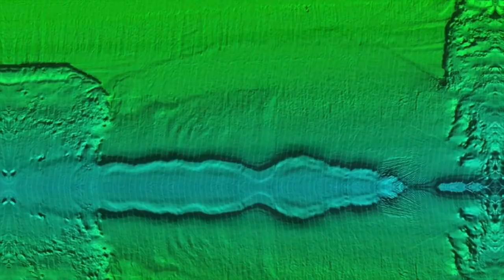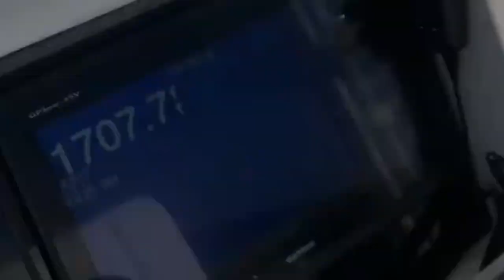LEARN DAYTIME SWORDFISHING TECHNIQUES WITH CMOR MAPPING PRO CAPTAIN MUTTON MIKE D.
Listen to our first episode on CMOR Mapping's Pro Series, with Captain Mutton Mike D. of Miami, FL talking about daytime swordfishing techniques.

Sign up to win a free guided trip with Captain Mutton Mike D.

Winner announced March 1st, 2020.